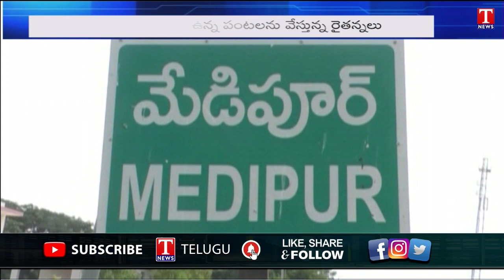Special story | Marigold Cultivation In Natural Farming & It’s Procedure | Nagarkurnool | T News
Special story | Marigold Cultivation In Natural Farming & It’s Procedure | Nagarkurnool |

marigold farming marigold cultivation income medipur marigold cultivation marigold crop cultivation marigold cultivation in india